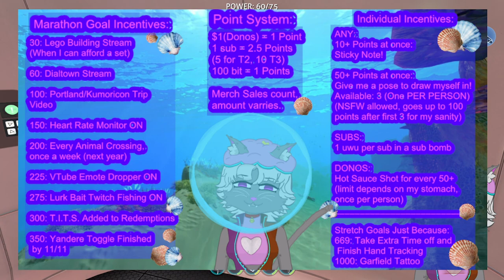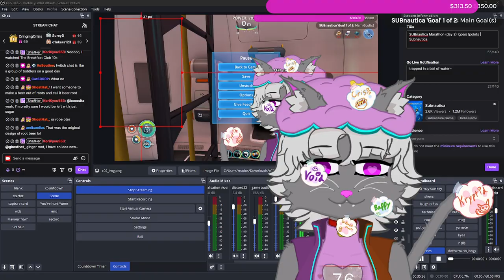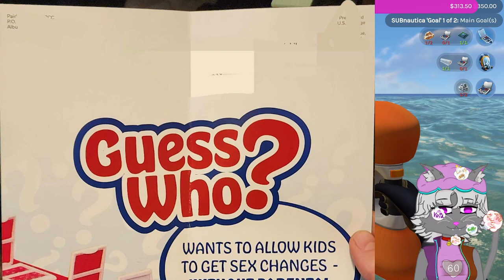SUBnautica (part 3) | A Marathon Stream(day 2) - Yumesuki